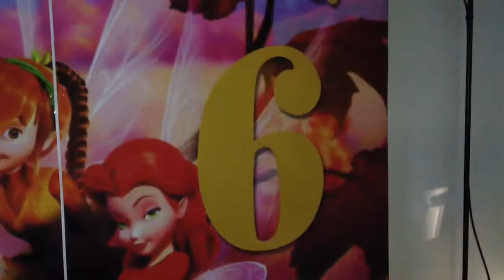Veronica birthday party